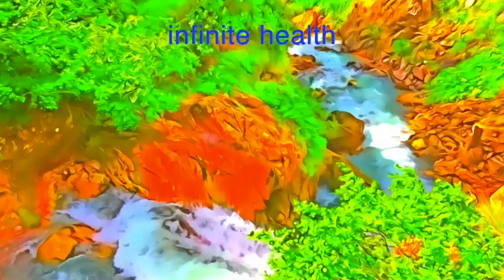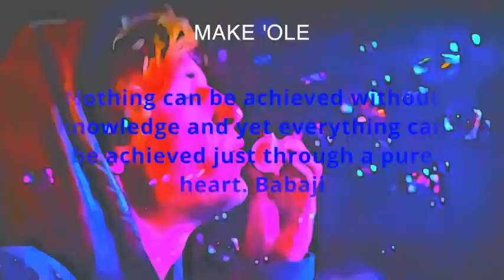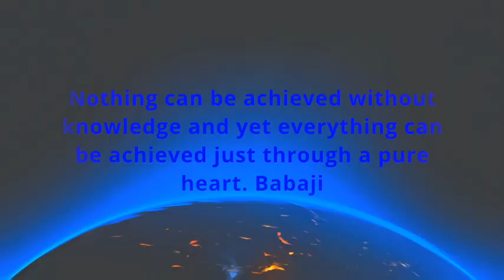MAHALO from the film "Music is beautiful?- La musica è bella?" Pierfrancesco Maria Rovere and Grey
Thank you Immortal! from the film "Music is beautiful?"
Pierfrancesco Maria Rovere and Grey